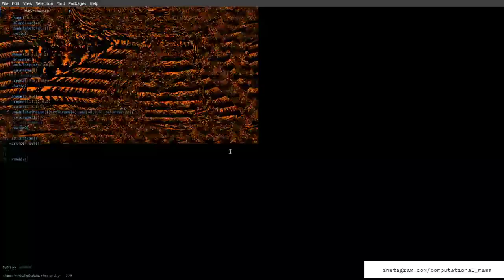Highlight: Hydra with 4 viewports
Uploading my livecoding daily sketches. These experiments are done on Hydra.
Hydra is a JS based live coding environment. It runs on the browser and on the Atom IDE.

Hydra This is a livecoding experiment with Hydra Editor on Atom -- Watch live